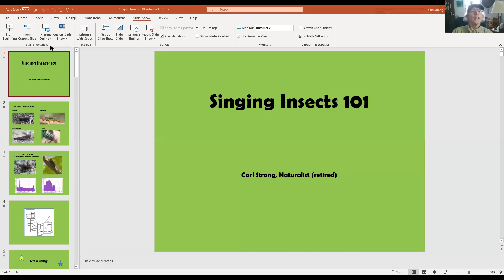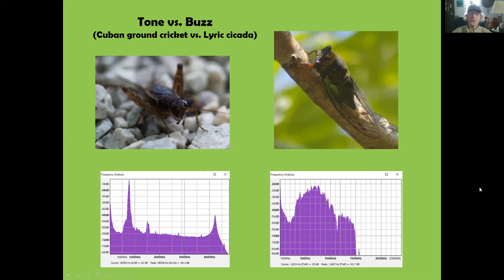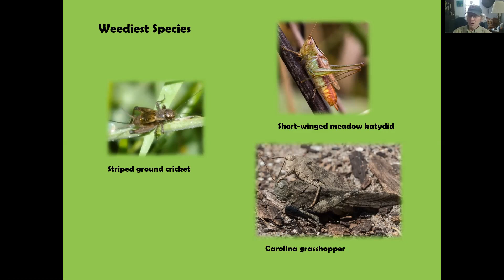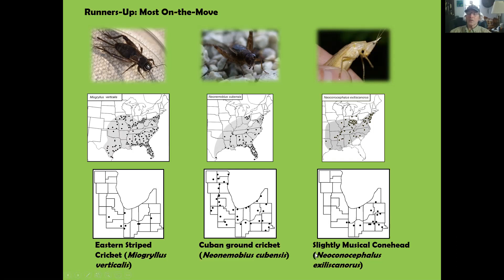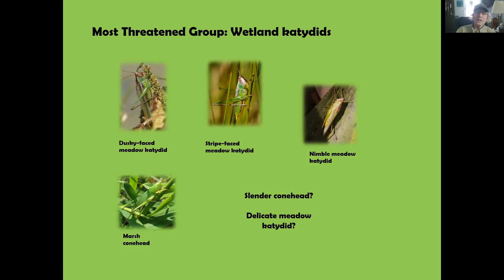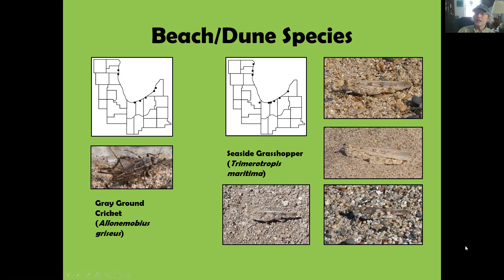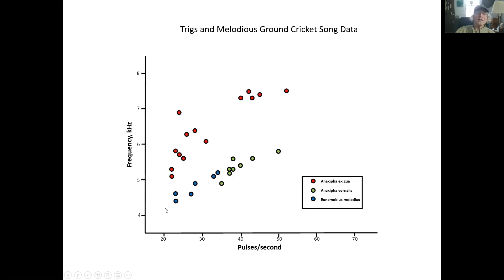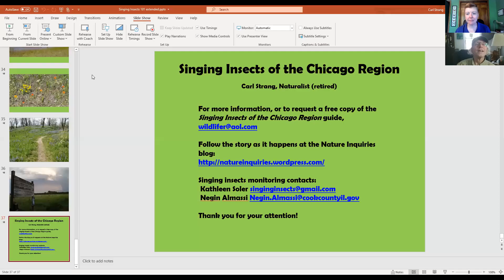Singing Insects 101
There are over 100 species of crickets, katydids, cicadas and grasshoppers in the Chicago region that have sound displays audible to us. This presentation will describe some of the most common, rare and interesting species, along with conservation concerns, range expansions that probably are the result of climate change, and other relevant topics.